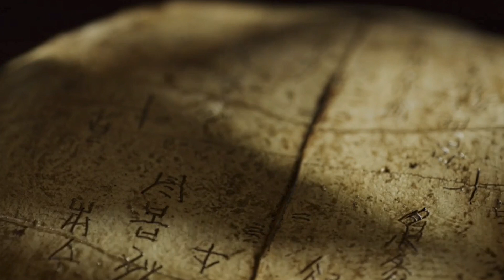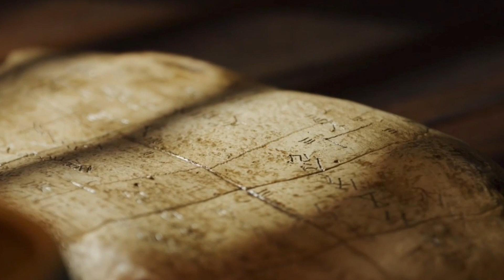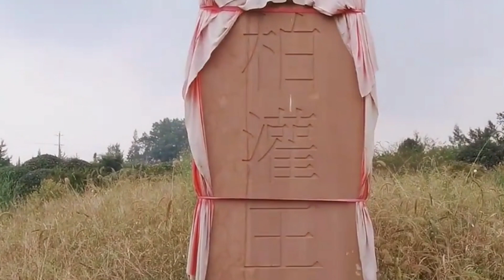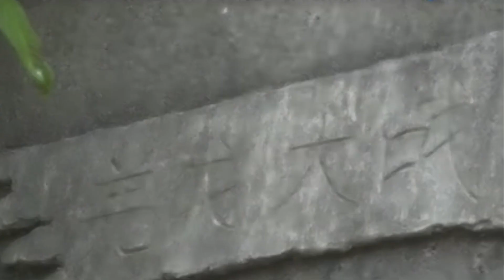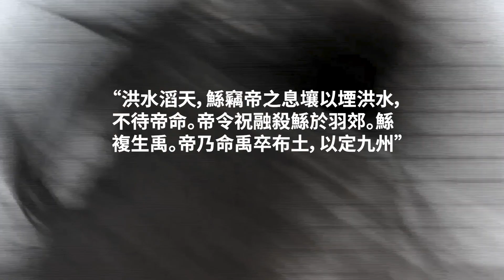中國三星堆文明與山海經神話的印證｜柏灌與後羿篇｜Sanxingdui civilization bronzes mask china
三星堆古蜀國第二代王柏灌是誰，金沙遺址的跪坐石人是誰？ 後羿又是誰？ 虞朝與夏朝與三星堆是什麼關係？ 請看視頻
sanxingdui,sanxingdui bronzes,sanxingdui civilization,sanxingdui masks,sanxingdui ruins,sanxingdui museum,sanxingdui bronze,san xing dui's discovery,san xing dui china